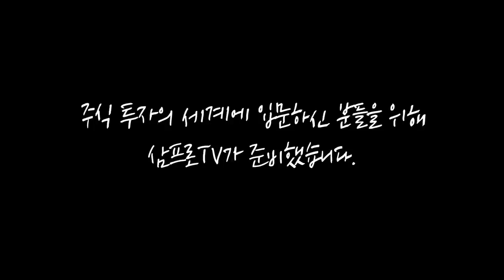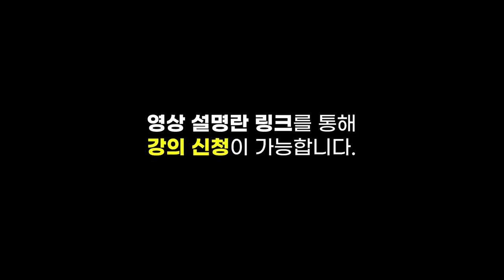[증시 셔터맨] 양 시장 동반 상승.. 금리 하락 이유는? f.한국투자증권 박제영 차장